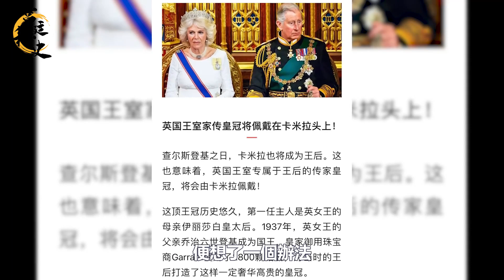英國太子妃凱特任用新女官，改變出乎意料，專家：是回敬梅根攻擊｜宮廷秘史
英國太子妃凱特任用新女官，改變出乎意料，專家：是回敬梅根攻擊